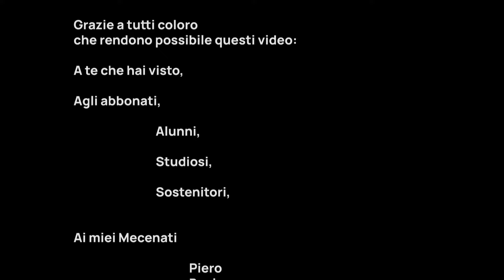Un ateo può fare teologia? || Le clip del prof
Ringrazio in particolare per questo video i miei Mecenati e Sostenitori:

      Piero Busi
      Giovanni Mattera
      Annunziata Pensavecchia
      Giovanni Beretta

Copertine, illustrazioni e montaggio video di Michele Spaticchia

Oppure:
👉 Acquista i miei libri, per esempio questo:
👉Per approfondimenti, c'è il mio libro sulle parabole su Amazon Libri: